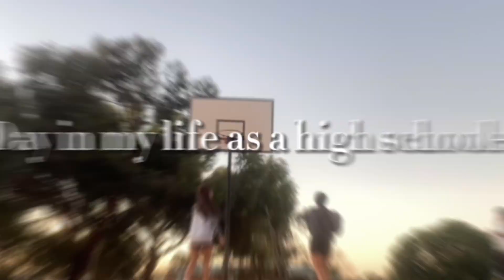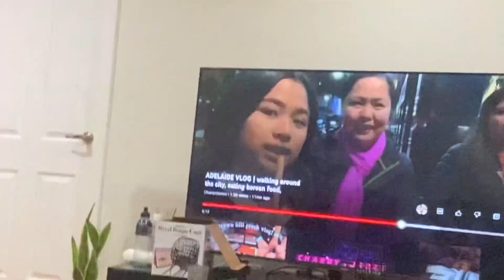HS VLOG EP 2: last day of term 2, shopping with friends, sleepovers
charry.torress

Charryttorres